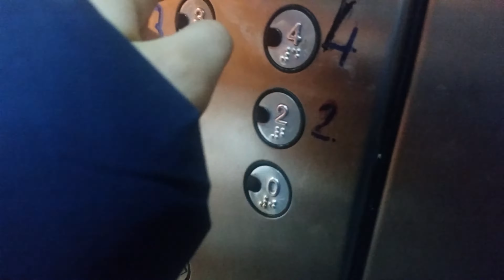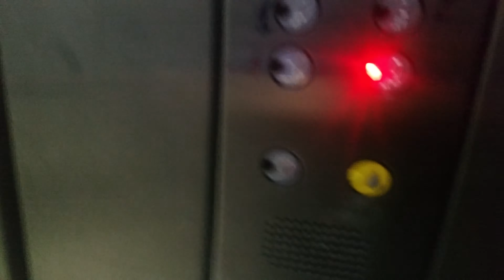4K: AMAZING!!!! Rare 2003 Kone Stella Ecodisc MRL Traction Elevator@Ospedale S.Paolo, Naples, Italy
NOTE: This is my first Ecodisc elevator!!! Video in 4K. Thank's to Russian Elevators for the info: this elevator is Kone Stella MRL, are very rare these elevators, yessssssss!!
ADDRESS: Ospedale San Paolo, Via Terracina 219, Fuorigrotta, Naples, Italy
YEAR: 2003
TYPE: MRL Traction
FLOORS SERVED: -1*,0,1,2,3,4,5* (*locked)
BRAND: Kone
MODEL:Stella
POSITION MACHINE ROOM: Above, in the shaft
DEDICO QUESTO VIDEO A MISHA, LUIGI, TUTTI GLI APPASSIONATI DI ASCENSORI E KONE